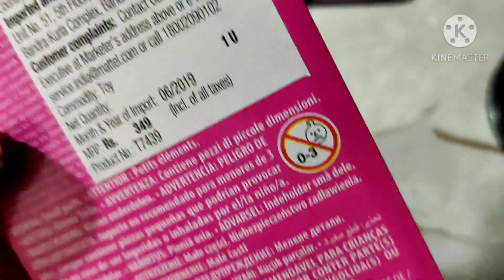II Unboxing Barbie Doll II My sisters Gift.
Hey guys,
I hope you are safe at your home 🏠
Today's video🎥 is about Unboxing of Barbie toy.
My sister really wanted to make this video
And it's now also her favorite😍 doll
And I am sorry for not uploading videos for sooo long but now I will try my best 💯👍.
Byee Guys.